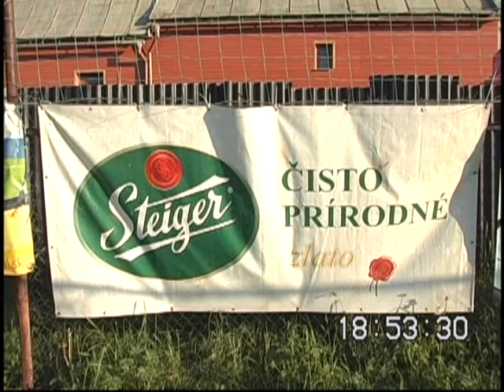Sp.Bystré-Poprad "B" 2:1 (0:1) - 24.5.2014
naše góly: Jurčo J. 2